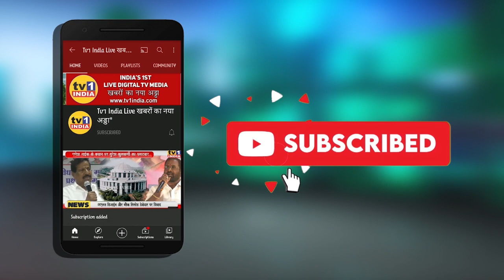Dy CM Ajit Pawar के जन्मदिन पर Nerul में बंटा खाद्यान्न । 300 से अधिक जरूरतमंद को बंटा खाद्यान्न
महाराष्ट्र के डिप्टी सीएम अजीत पवार के जन्मदिन के उपलक्ष्य में नेरुल में तमाम गरीबों और जरूरतमंद लोगों को खाद्यान्न किट का वितरण किया गया. यह जनसेवा कार्यक्रम मुंबई रत्न समाजसेवी सलीम सारंग के नेतृत्व में आयोजित किया गया था जहां एनसीपी अल्पसंख्यक सेल के जिलाध्यक्ष सुल्तान मालदार और सन्नी वालिका समेत कई पदाधिकारी मौजूद थे.